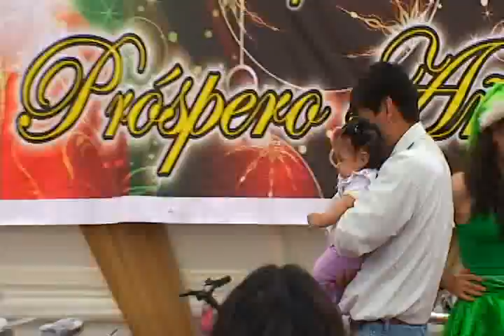NAVIDAD DEL NIÑO CIP - 2010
El sábado 18 de diciembre se celebro la navidad del niño CIP , en las instalaciones del Colegio de Ingenieros del Perú,  organizado por el Consejo Directivo y el comité de damas del CD Lima en donde se disfruto de un Show infantil y se sorteo bicicletas para los niños.